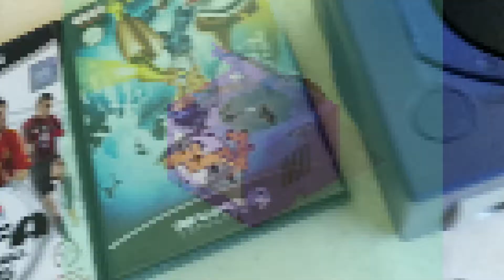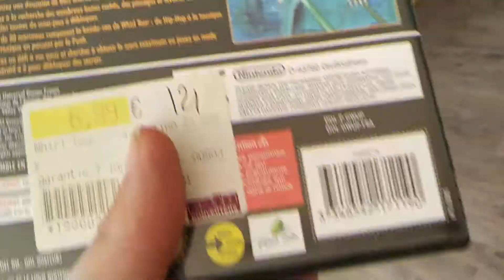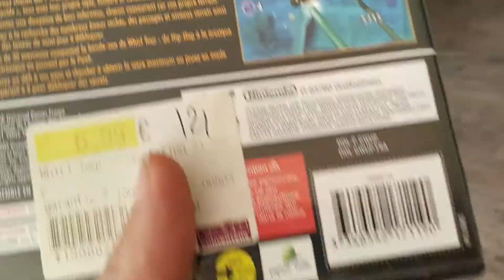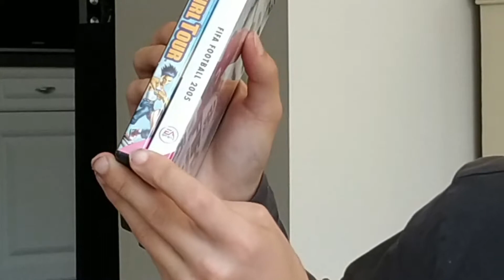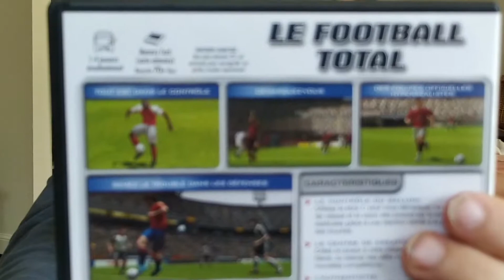présentation : de la Nintendo Gamecube échec de Nintendo ?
Cette vidéo a pour but de vous présentez les caractéristique de la Gamecube une console sympathique.